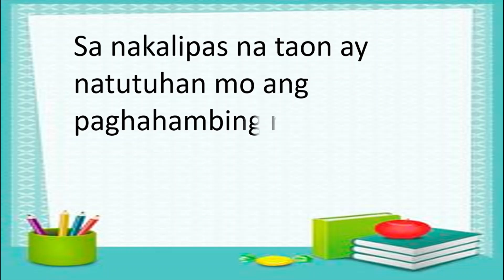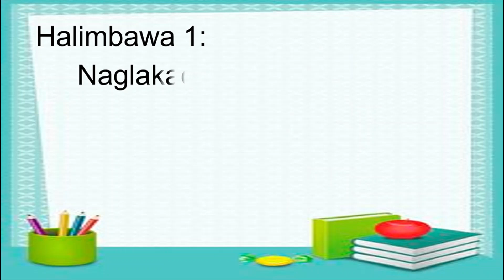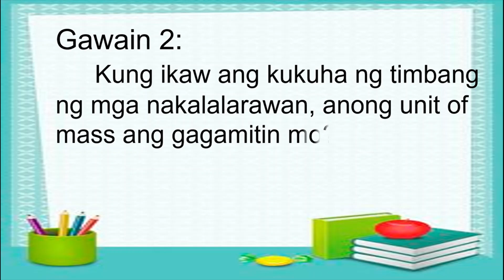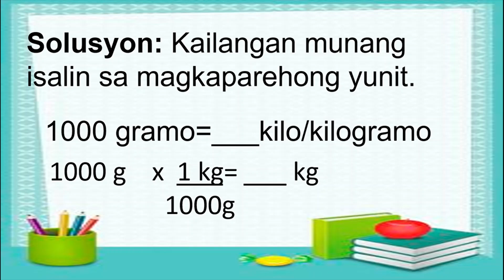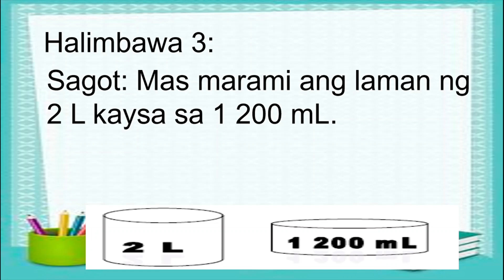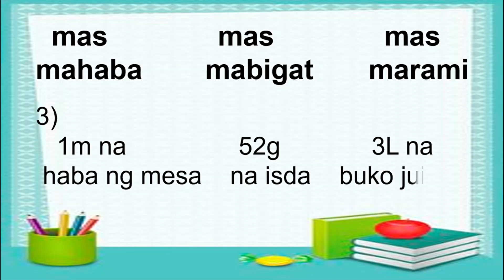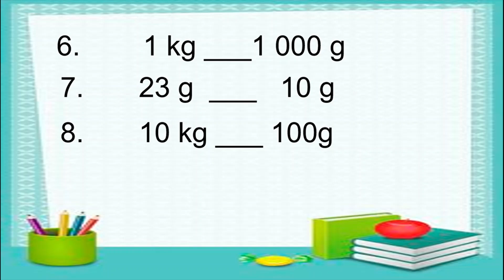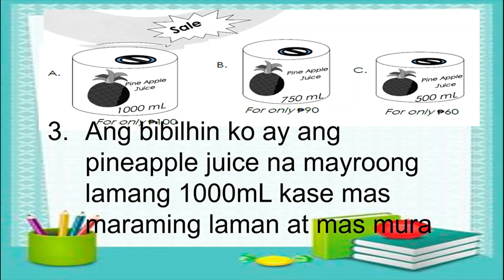MATH 2 Q4 W2 PAGHAHAMBING NG YUNIT NA PANUKAT(METRO,SENTIMETRO,GRAMO,KILOGRAMO, MILILITRO,METRO)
MATH 2 Q4 W2 PAGHAHAMBING NG YUNIT NA PANUKAT